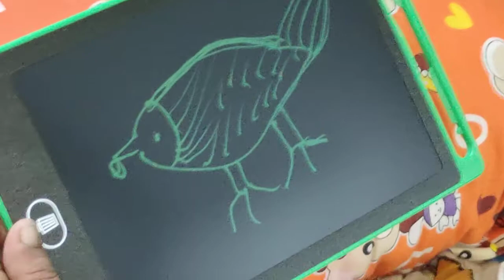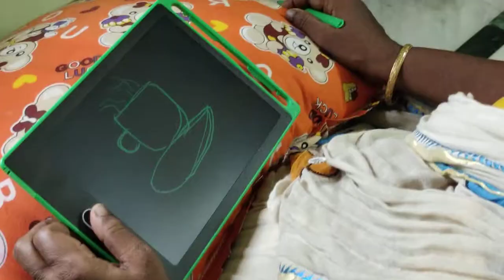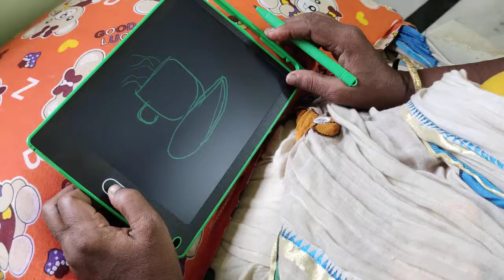art drawing practice